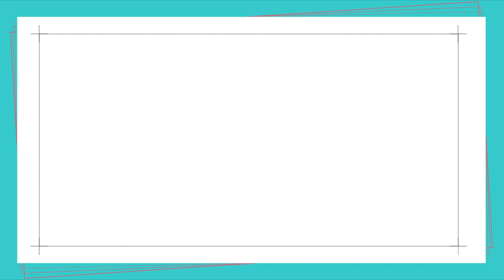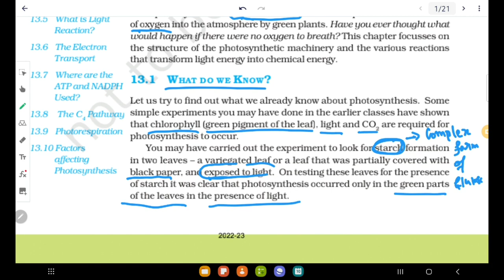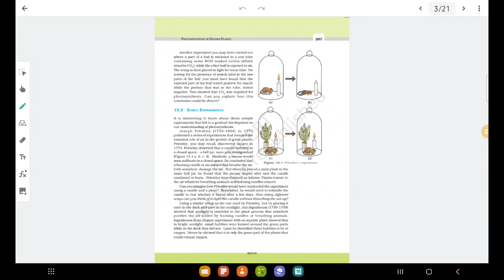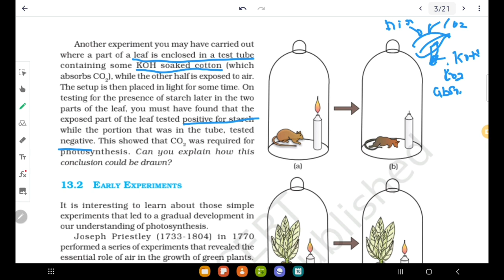Photosynthesis Part 1